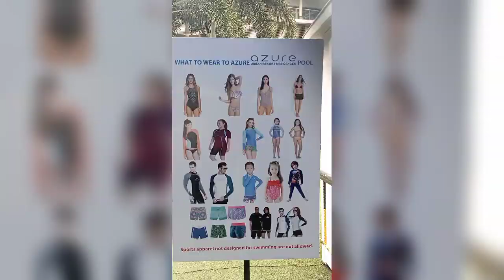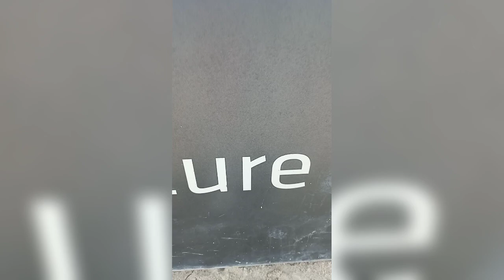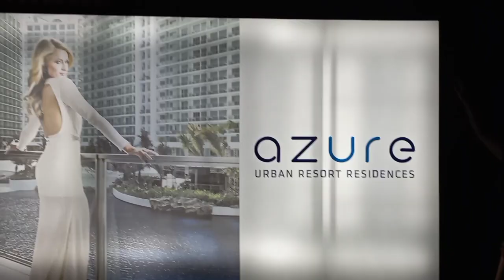FREYA'S BIRTHDAY AT AZURE URBAN RESORT RESIDENCE || Lei and Jacob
IT'S FREYA' DAY!!! WE WENT SWIMMING IN AZURE AND IT WAS REALLY COOL! IT'S FREYA'S FRIST TIME TO SWIM IN THE BEACH!! HOPE YOU ENJOY!

*All this songs can be found in:*